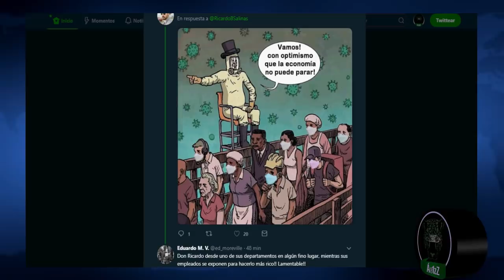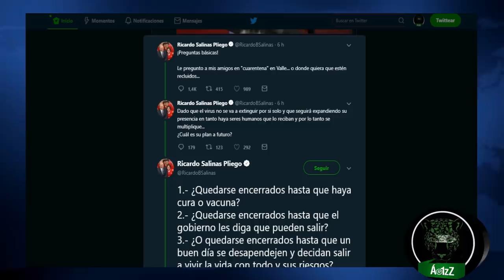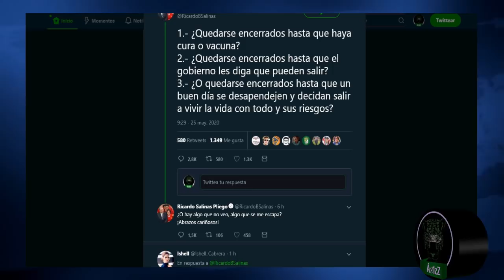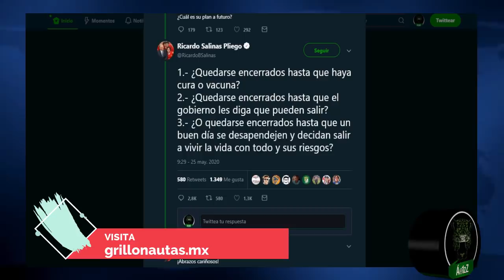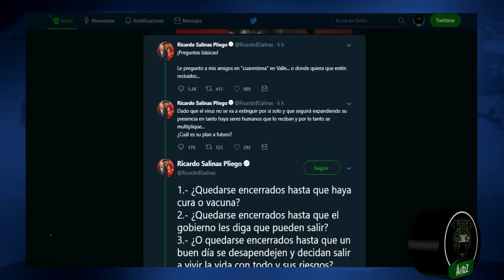Para Salinas Pliego, si te quedas en casa eres un 'conejo'